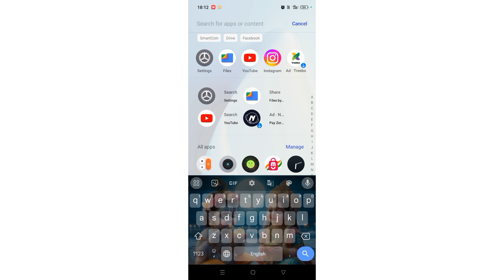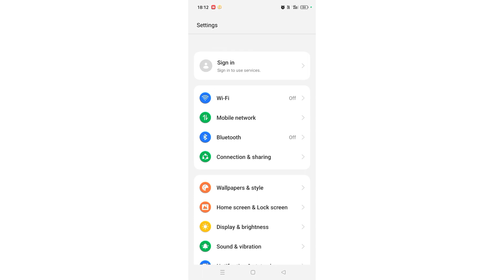realme 11 pro me app unhide kaise karey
realme 11 pro me app unhide kaise karey | app unhide kaise kare | realme 11 pro me unhide app kaise kare | how to unhide app in realme| how to app unhide in realme

Total tag

Best powerful CPU under 10k

60-Inch Tripod with Bag

7 Socket 6A Extension Board

multiplug Extension